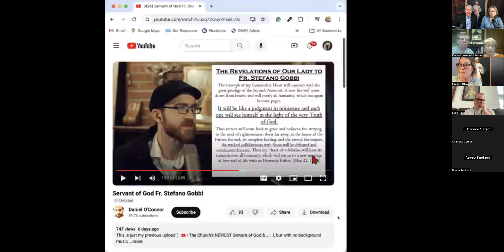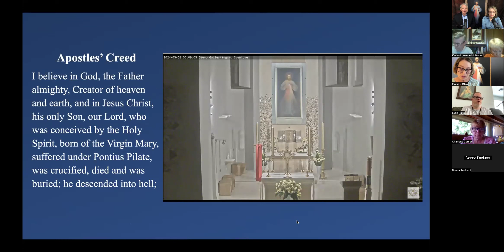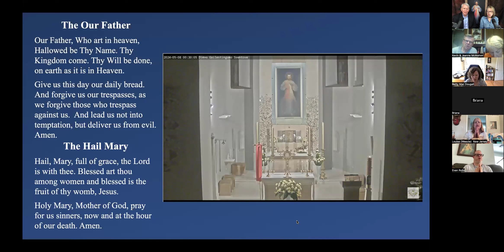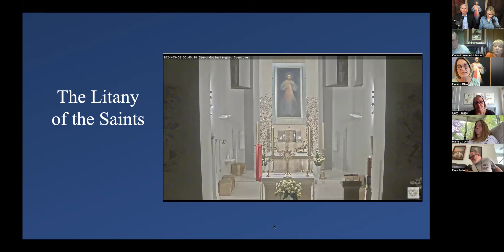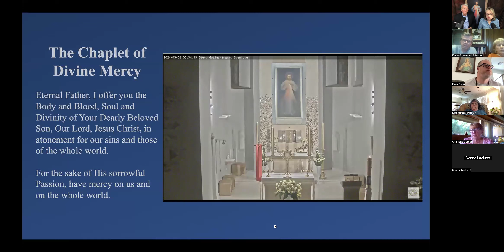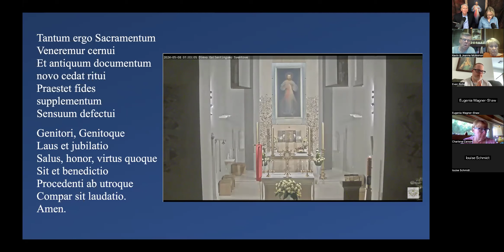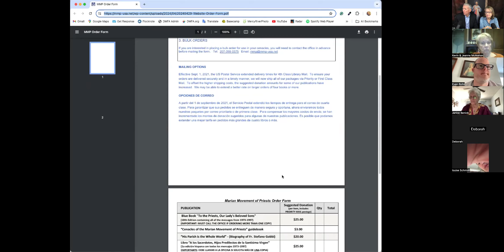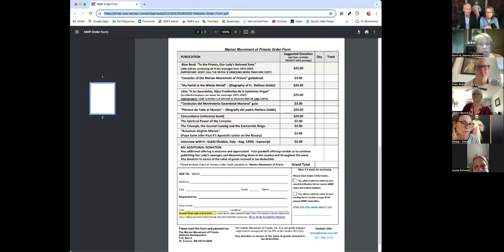Kevin & Jeanne McMahon - Fr. Stefano Gobbi & the Marian Movement of Priests MMP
Divine Mercy Prayer Meeting & Holy Hour of Adoration and Prayer for Our Nation, May 7, 2024

Thanks to the direction of an incredible pastor many years ago, Msgr. Leonard Pivonka, JCD, Kevin and Jeanne became acquainted with the Marian Movement of Priests and the messages given by Our Lady to Fr. Stefano Gobbi. A Cenacle was formed with three other families to meet regularly to pray the Rosary, reflect on one of the messages, and make the Act of Consecration to the Immaculate Heart of Mary.

It brings us great joy to share recent news about Fr. Gobbi's status in the Church and the significance of Our Lady's messages to priests and the world.

We hope you can join us, too, to learn about the messages from Heaven for our times.

The Marian Movement of PriestsNational Headquarters

To purchase the book "To The Priests Our Lady's Beloved Sons The Marian Movement of Priests" also known as the "Blue Book" to be used in a cenacle, visit the MMP website and click on the Resource tab. Scroll down to view the "IMPORTANT GUIDELINES REGARDING THE USE AND DISTRIBUTION OF THE BLUE BOOK."

Zoom In to the online Prayer Meeting!
Dave and Joan host the Divine Mercy Prayer Meeting and Novena of Adoration for Our Nation each month from the 1st to the 9th. It's easy! Click the Zoom link any time between 4:30 pm and 6:00 pm Eastern from the 1st to the 9th of every month:

Become a member of the Divine Mercy for America team and we will send you the Zoom link each day to your computer or phone:

Meetings are recorded so if you cannot join us live you can view at your convenience on the Divine Mercy for America YouTube and Rumble Channels.

God bless you, and may God bless your country because of you!

Joan and Dave Maroney
Mother of Mercy Messengers

Divine Mercy for America Novenas and Special Groups:
54-Day Mercy Sunday Rosary Novena - Ash Wed to Divine Mercy Sunday
54-Day Rosary Novena for Our Nation - Aug 15 to Oct 7

Divine Mercy for America is an initiative launched in 2012 based on praying and sacrificing for our nation as the Lord instructed St. Faustina Kowalska to do so for her country of Poland in the 1930s.